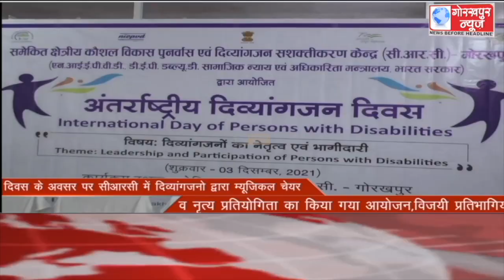GORAKHPUR NEWS Headlines 03-12-2021